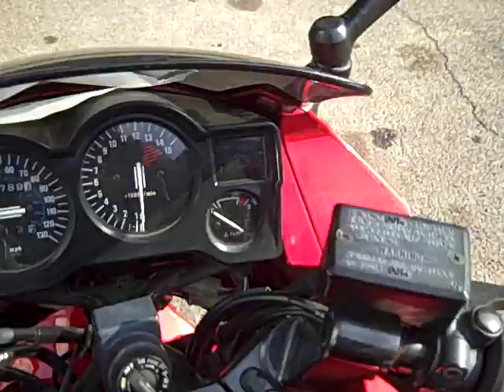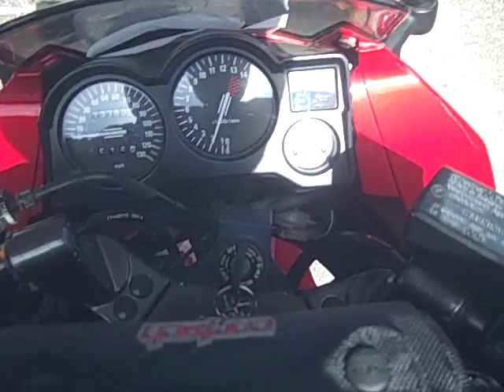In Bend, Roundabouts, and I'm crazy :3 (Vlog #5)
*Bike VLog #* *I STILL CAN'T HAZ EDITING D:*

+On route~ :D

Bend- 0:05
Roundabout- 1:23
I'm crazy lol- 2:30

In Oregon, and a short update to show I'm alive. Almost got killed by a black bear on the way up though o__0... lol..

-Rin